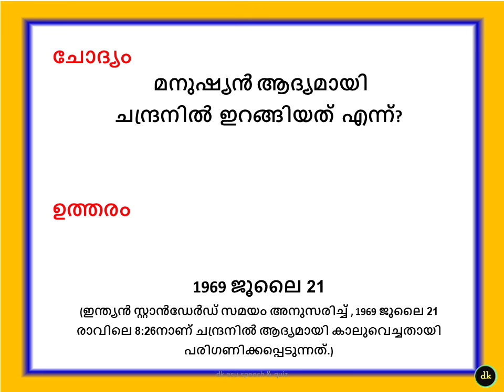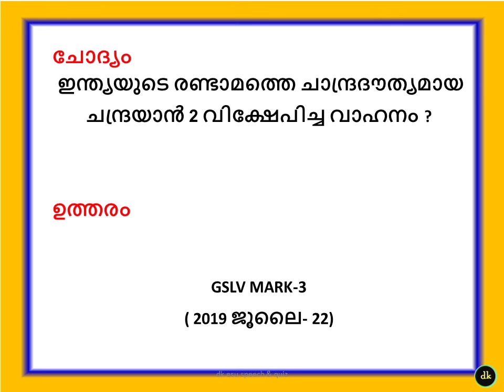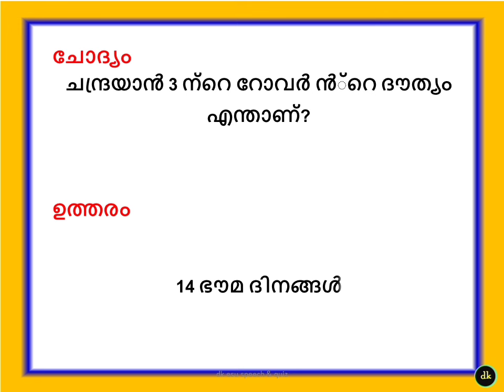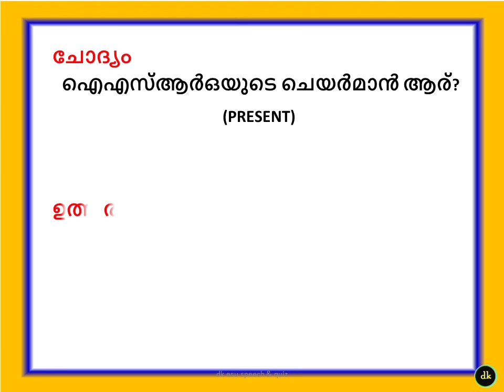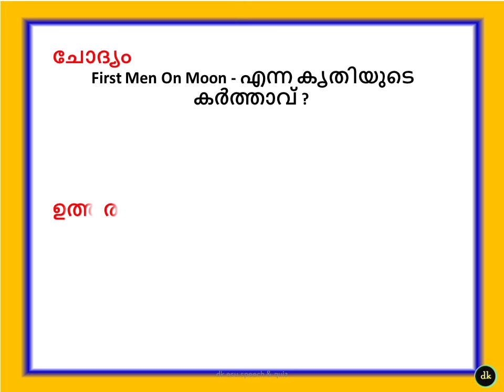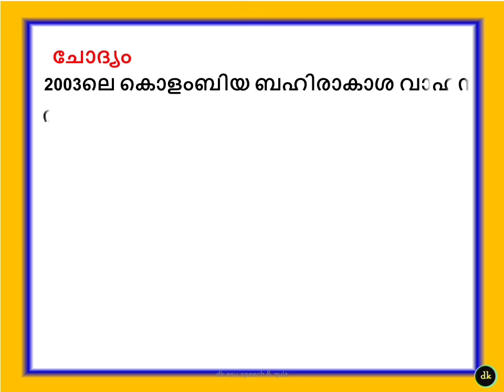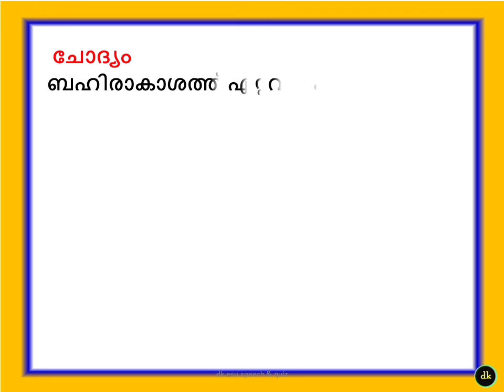ചാന്ദ്രദിനം ക്വിസ് 2024 Chandra dinam quiz in Malayalam 2024 LP UP HS moon day quiz Malayalam 2024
Other Links

chandra dinam quiz in malayalam

chandra dinam quiz in malayalam 2024

moon day quiz in malayalam LP

ചാന്ദ്രദിന ക്വിസ് 2024

ചന്ദ്രദിന ക്വിസ്

chandra dina quiz in malayalam up

chandra dina quiz in malayalam LP
chandra dina quiz in malayalam hs

chandra dina quiz in malayalam 2024

ചന്ദ്ര ദിന ക്വിസ് 2024
ജൂലൈ 21 ചാന്ദ്ര ദിനം ക്വിസ്
ജൂലൈ 21 Quiz
July 31moon day quiz Malayalam
National moon day quiz Malayalam lp
international moon day quiz Malayalam
national moon day Questions and answers
Lunar day quiz Malayalam
chandradina quiz 2024
chandra dinam quiz
ചന്ദ്രദിന ക്വിസ് 2024
chandra dinam quiz in malayalam up 2024
moon day quiz in Malayalam 2024
Lunar day quiz in Malayalam 2024
lunar day quiz Malayalam 2024
moon day quiz Malayalam 2024
ചന്ദ്ര ദിന ക്വിസ്
ചാന്ദ്രദിന ക്വിസ് 2024 up

chandra dinam quiz in malayalam hs
ചാന്ദ്രദിന ക്വിസ് 2024 lp
ചാന്ദ്ര ദിന ക്വിസ് 2024
chandradinam quiz

chandra dina quiz in malayalam 2024 up
chandradina quiz
chandra dina quiz
chandra dinam quiz
moon day quiz 2024

ചന്ദ്രദിന ക്വിസ് up
moon day quiz in Malayalam

moon day quiz in malayalam 2024 up

chandra dinam quiz in malayalam hs 2024
chandra dinam
ചന്ദ്രദിന ക്വിസ് up 2024
chandra dinam quiz 2024
chandrayaan quiz in malayalam
chandra dina quiz in malayalam 2024 hs
ചാന്ദ്ര ദിന ക്വിസ്
ചാന്ദ്ര ദിന ക്വിസ് lp
ചാന്ദ്ര ദിന ക്വിസ് up
ചാന്ദ്ര ദിന ക്വിസ് hs
moon day quiz in malayalam hs
moon day quiz in English
moon day quiz malayalam
chandra dina quiz 2024
chandhra dhinam
 July 21 quiz Malayalam
chandra dinam quiz
chandrayaan 3 quiz
chandrayaan 3 quiz questions and answers
chandrayaan 3 quiz in Malayalam
ചാന്ദ്രദിന ക്വിസ് 2023
ചാന്ദ്രദിന ക്വിസ് 2024 hs
ചാന്ദ്രദിന ക്വിസ്
ചാന്ദ്രദിന ക്വിസ് ജൂലൈ 21
ചന്ദ്രദിന ക്വിസ് 2024
ചാന്ദ്രദിന ക്വിസ് 2023 Ip വിഭാഗം
ചാന്ദ്രദിന ക്വിസ് 2024
ചാന്ദ്ര ദിനം ക്വിസ്
ചാന്ദ്രദിന ക്വിസ് Ip up
ചാന്ദ്രദിന ക്വിസ്സ്
ചാന്ദ്ര ദിനം ക്വിസ്
chandra dinam 2024
chandra dinam quiz 2024 lp up hs
chandra dinam quiz malayalam
chandra dinam quiz malayalam 2024
chandra dina quiz
chandra dinam quiz lp
chandra dinam quiz up
chandra dina quiz Ip 2024
chandra dinam quiz in malayalam up
moon day quiz
gk quiz Malayalam
chandra dina quiz
Chandra dinam questions and answers
chandra dinam lp 2024
chandra dinam quiz 2023/4
chandra dinam quiz in malayalam LP
lunar day quiz in malayalam
moon day quiz
lunar day quiz
chandra dinam quiz
moon day quiz questions and answers
moon day moon day quiz 2024
moon day quiz in malavalam2024
moon day quiz lp 2024
moon day quiz up
moon day quiz lp
chandra dinam quiz in
malayalam,chandra dinam quiz malayalam
lunar day quiz
chandra dinam quiz,moon day
lunar day quiz
chandra dinam quiz 2024 hss

chandra dina quiz malayalam 2024
chandrayaan 3 quiz video

chandhra dhina quiz
Chandra dinam important questions and answers
Moon day latest video 2024

moon day quiz in malayalam up

chandra dinam quiz in malayalam hsd

chandra dina quiz
chandradina quiz hs 2024
Chaandra dinam quiz Malayalam